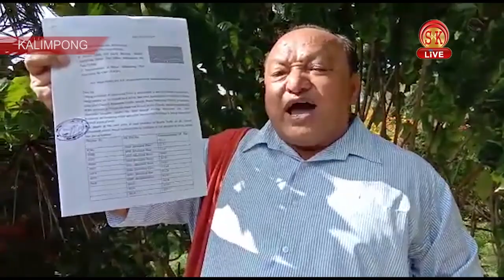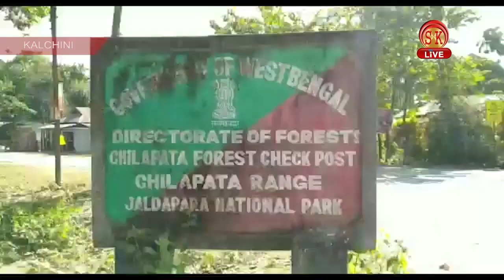Nepali News | Evening | 8th November 2019 | SK Live News | North Bengal & Sikkim News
मुख्यमन्त्री गोलेले कसलाई भेटेर लिए आशिर्वाद ?
एमजी नरेगाको काम घोटाला विषय पोष्टरिङप्रति कसले जनाए आपत्ति?